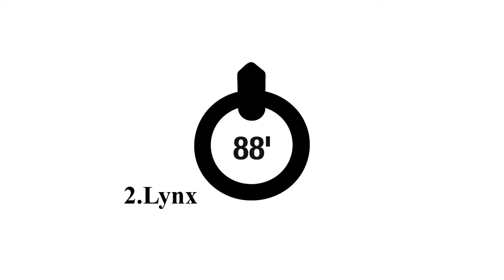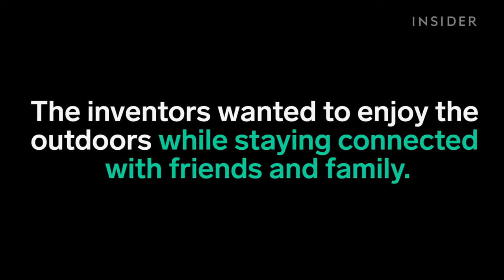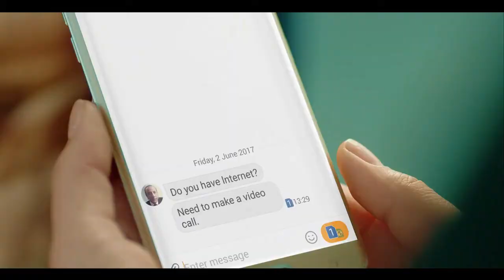New inventions of 2020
Tech video 1
1. Ninebot KickScooter MAX G30

3. energynomad

5. valterman wallet

inventos,modern technology,cocina,accesorios,objetos,mejores,increibles,cosas,tecnologia,inventions,kitchen,gadgets,tools,best,tech,technology,modern_awesome gadgets.
Hello Contain owner And Creators it is an Humble Request by me for you If you want to remove any clip or Image that you own on my channel please e-mail me at , I will respond within 24 hours or less. There is never a need to strike a video down when you can get it removed within the same day and keep the channel and yourself happy!